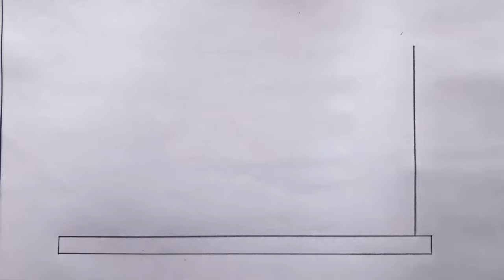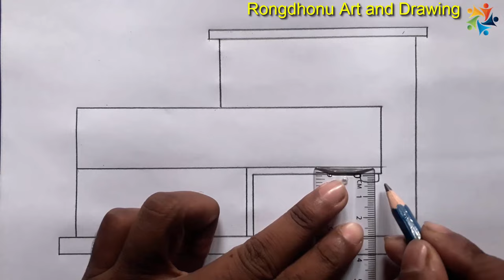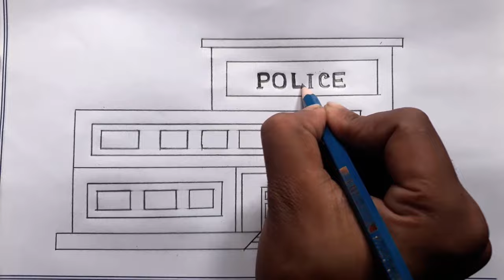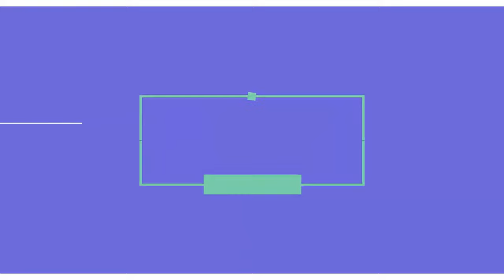How to Draw a Police Station | Police Office Drawing Tutorial | Pencil Art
@Farjana Drawing Academy   @Mukta easy drawing